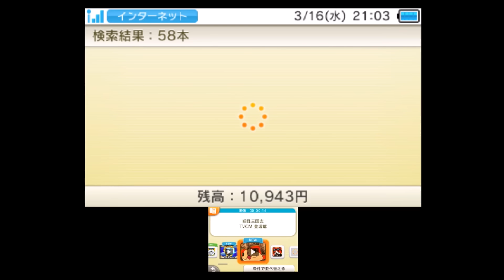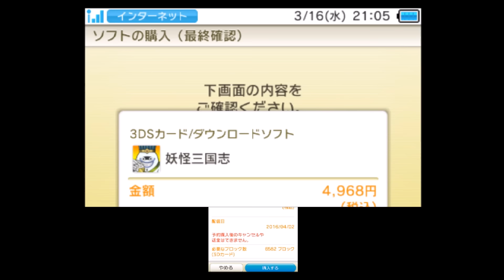発売前ですが、妖怪三国志買えました! 妖怪ウォッチの最新作「妖怪三国志」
4月2日発売予定の妖怪ウォッチ「妖怪三国志」が3月16日からダウンロード開始。
今まで妖怪ウォッチは当日の数時間前か、日付が変わるまでダウンロード自体が出来ませんでしたが、今回は事前にダウンロード
が出来るようです。

ダウンロード版の購入特典は「ブチニャン趙雲」パッケージ版は
コマさん孫策のストラップ(早期購入)とコマさん孫策のレジェンドメダルです。
今年の７月には妖怪ウォッチ３も発売されますね・・